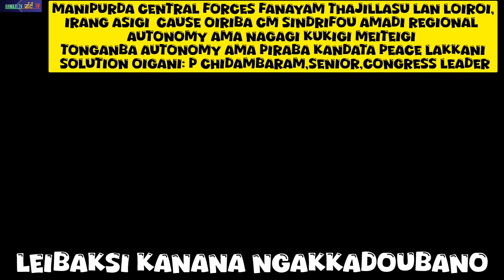LEIBAKSI KANANA NGAKKADABANO ||NAGA,KUKI MEITEIGI AUTONOMY LEIRABADI PEACE OIGANI ,P CHIDAMBARAM,